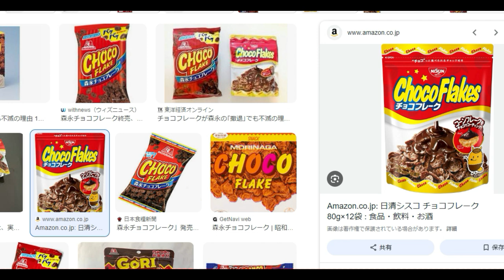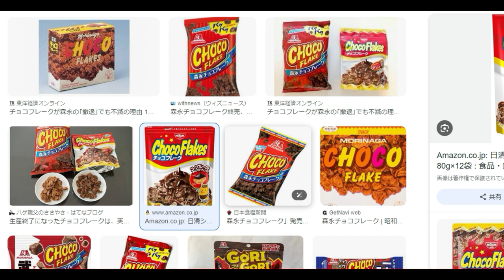【舞姫大学】森永チョコフレーク：販売停止の意外な理由